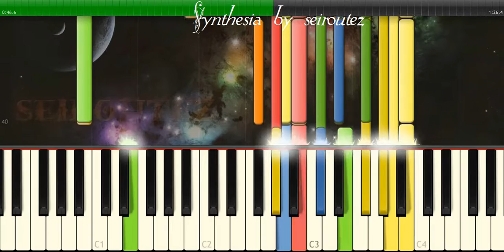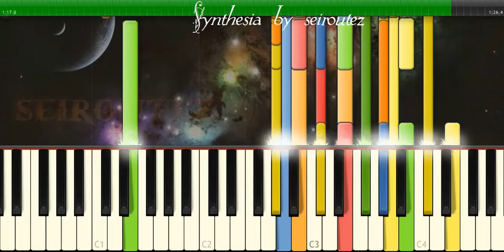[Synthesia][MIDI] BOOMPSAD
[Synthesia][MIDI]